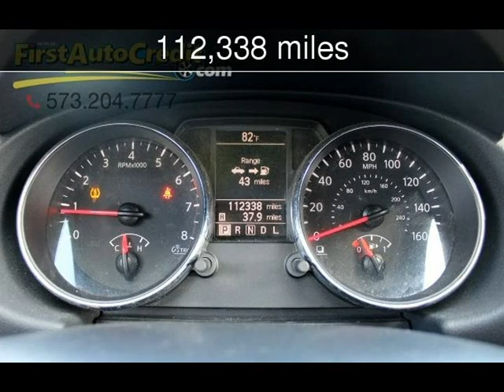2012 Nissan Rogue SV Used Cars - Jackson ,MO - 2017-09-05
See more details about this used car This 2012 Nissan Rogue SV with 112,338 miles is for sale at First Auto Credit.